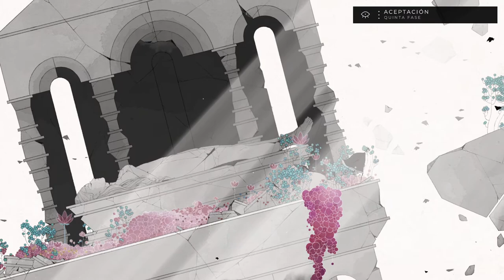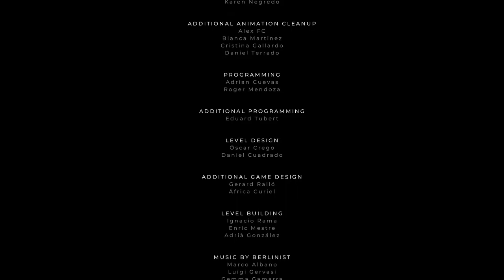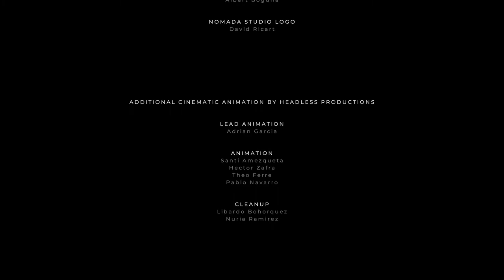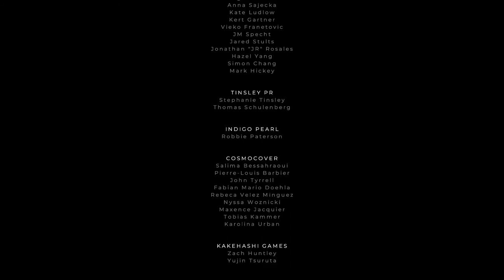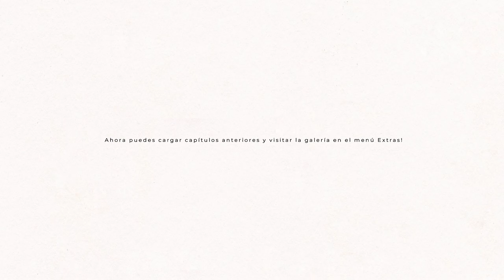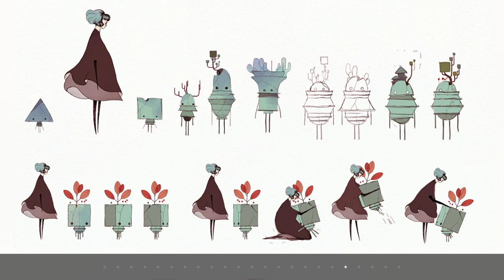GRIS - Juego completo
Colorines.